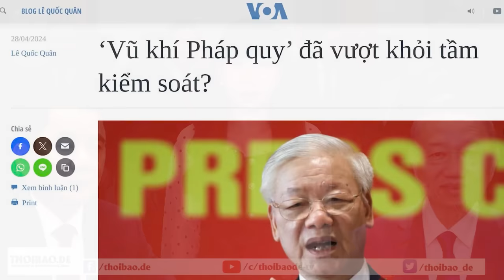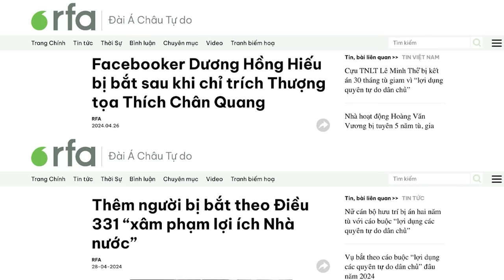‘Vũ khí Pháp quy’ của Đảng đã vượt khỏi tầm kiểm soát?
Với tư cách là Đảng trưởng, ông Nguyễn Phú Trọng đã tự rút súng bắn vào chân mình khi nhóm lửa. Ông không thể ngờ được rằng, hàng loạt uỷ viên Bộ Chính trị có thể ra đi, và toàn bộ bộ máy cán bộ công chức như “đóng băng” vì sợ như bây giờ. Nghiêm trọng hơn, nhân dân và doanh nghiệp sẽ luôn tự hỏi “điều gì đang xảy ra” trong “hội kín đó”, và tương lai thực sự sẽ ra sao?